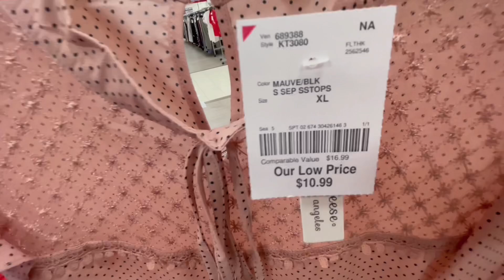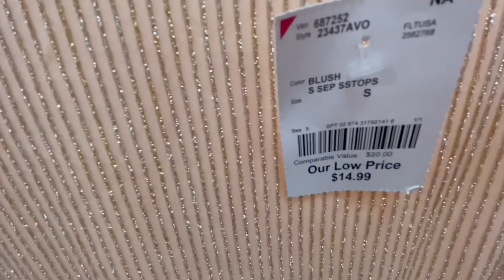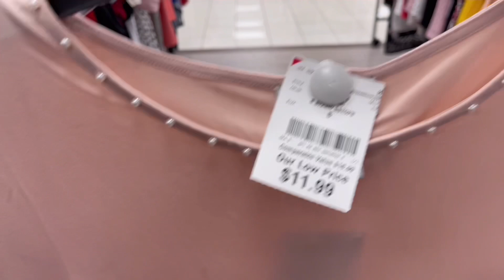❤️ BURLINGTON SPRING SHOPPING ❤️ NEW COLLECTION *Fashion Trends* SHOP WITH ME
Lovelots 💕💕